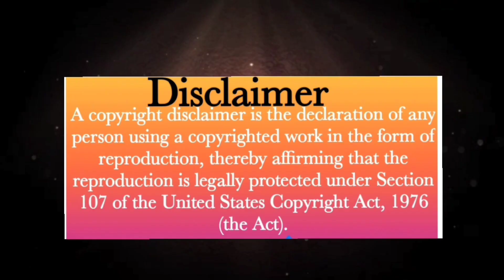COMPETITION LOST REVENGE | ANIMATED | COMEDY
I make special animated videos for you to provide entertainment.I point out social,moral problems through our videos for betterment of society.And, I offer real life scenes to  viewers which occurs in our life.I am trying hard to entertain you with comedy,knowledge.